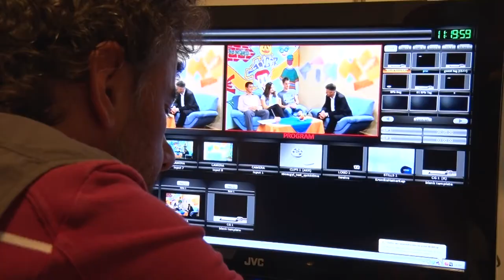Kanizsa TV - Kanizsa Cafe 2018.02.07.